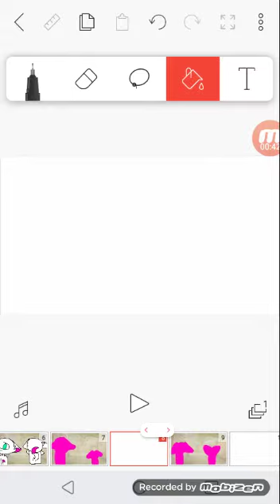qwq nose como se llamaba el meme